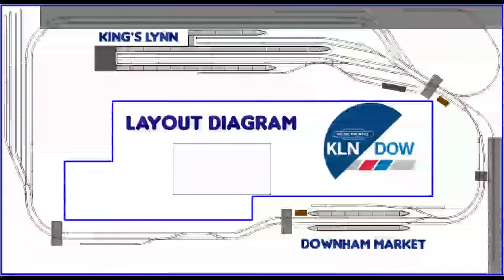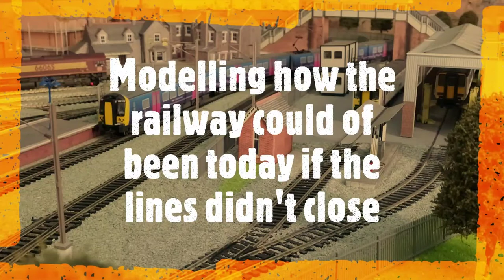Sand train running on the railway